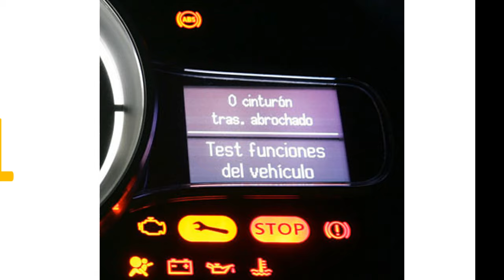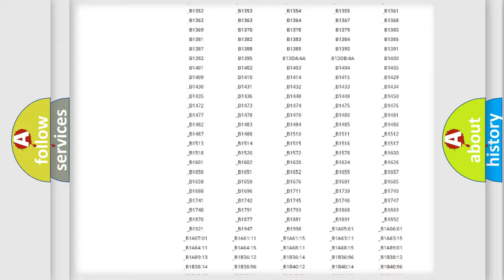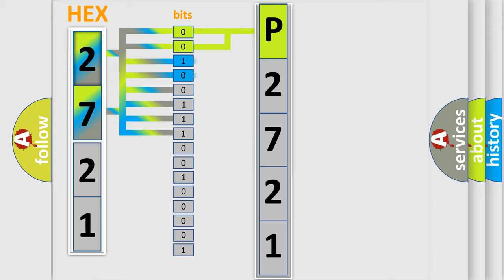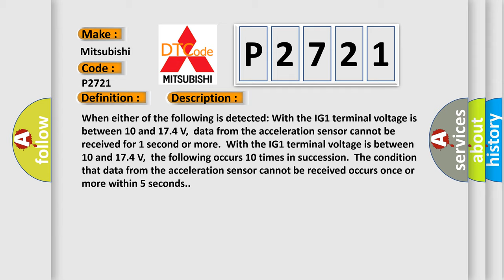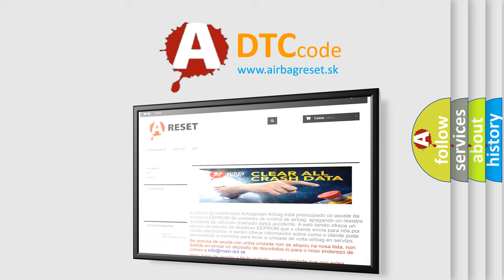DTC Mitsubishi P2721 Short Explanation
Contents:
0:21 Basic DTC analysis according to OBD2 protocol standard.
1:48 Insight into programming
2:58 A diagnostically understandable description of the Diagnostic Trouble Code
3:05 Basic error definition

Make:
Mitsubishi
Code:
P2721
Definition:
Lost Communication with Lateral Acceleration Sensor Module
Description: